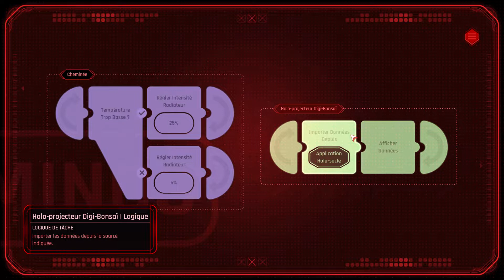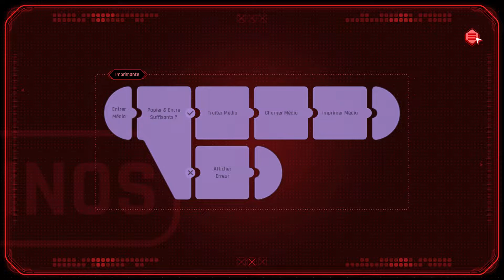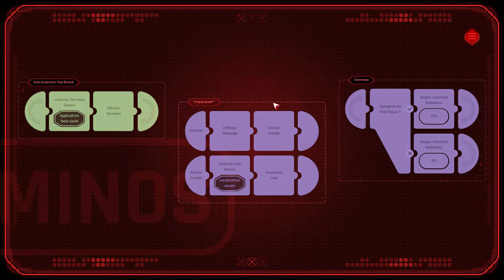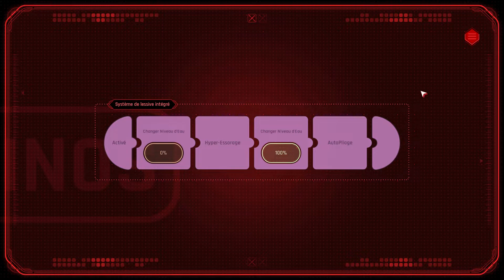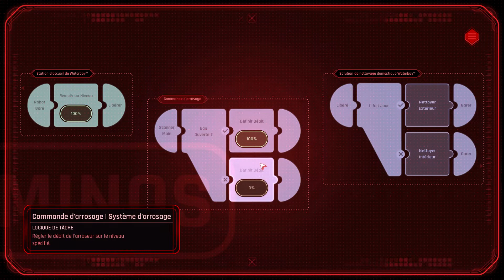[FR] Beyond a Steel Sky : 3 - Il est temps de mener l'enquête. Sont-ils tous fous dans cette ville ?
Nous allons découvrir ensemble le let's play intégral de Beyond a Steel Sky, la suite de Beneath a Steel Sky sorti il y a 20 ans. Un jeu entièrement doublé en français.
PS : déçu par le community manager de Revolution qui a refusé de m'envoyer un presskit sous prétexte que le jeu est vieux (sorti il y a 2 ans).

Revolution, studio lauréat de plusieurs récompenses, vous présente Beyond a Steel Sky, un thriller 3D avant-gardiste qui se déroule dans un avenir où l'humanité est sous le joug d'une I.A. Déstabilisez le monde, piratez les systèmes et déjouez un complot pour découvrir d'effroyables vérités.
Réalisé par Charles Cecil (créateur de la série Broken Sword), et sublimé par une direction artistique de Dave Gibbons (dessinateur légendaire de Watchmen), Beyond a Steel Sky n'est autre que la suite tant attendue du grand classique cultissime Beneath a Steel Sky.

Vous incarnez Robert Foster... et quand un enfant est kidnappé lors d'une agression brutale, vous jurez de le ramener sain et sauf. Les indices vous conduisent alors à Union City, l'une des dernières méga-cités d'un monde à feu et à sang, gangrené par des guerres meurtrières et une crise politique.

Union City est une utopie dans laquelle le peuple vit heureux sous l'autorité et l'étroite surveillance d'une I.A. bienveillante. Au programme : androïdes constamment vigilants, piazzas, bars et appartements design. Que désirer de plus ? Mais ne vous fiez pas aux apparences, cette cité n'est pas sans ses sinistres secrets...

Savant mélange de tragédie, d'humour et de cyberpunk, Beyond a Steel Sky vous plonge au cœur d'une architecture narrative façonnée par des énigmes palpitantes insufflant vie et énergie à un monde dynamique qui évolue et réagit en fonction de vos actions.

Également disponible sur toutes les consoles